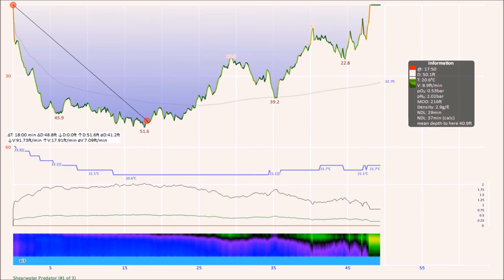Flamingo Wall - Lanzarote Canarias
Nice dive with lots of fish - Angel Sharks and Octopus